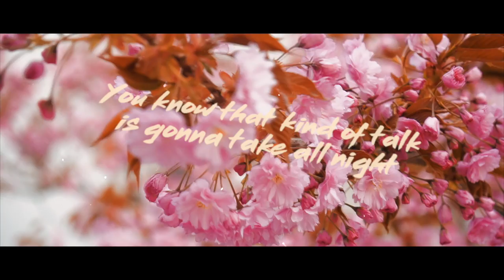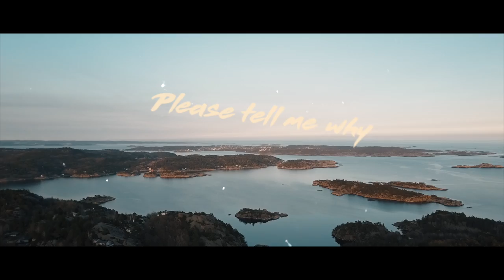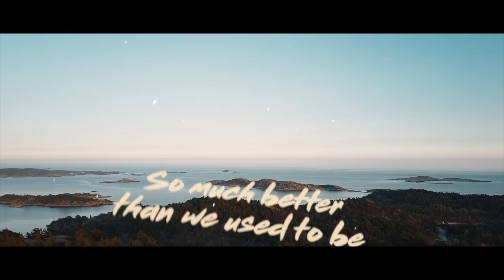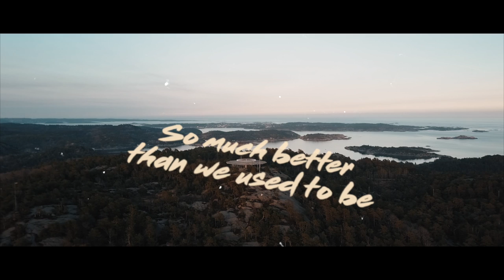Tuva & Mia - If Your Heart Is Broken - Lyric Video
It's time to finally share the third single of the Tuva & Mia`s EP with you guys. "IYHIB" is the third single of the EP that started off with the song "Who We Are" last summer! All of the songs features talented norwegian producers and musicians. Hope you enjoy the music as well as the lyric video! - Tuva & Mia